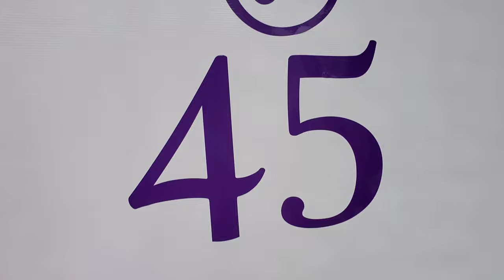SUPRISE BIRTHDAY 🎂//ROBERT @ 45